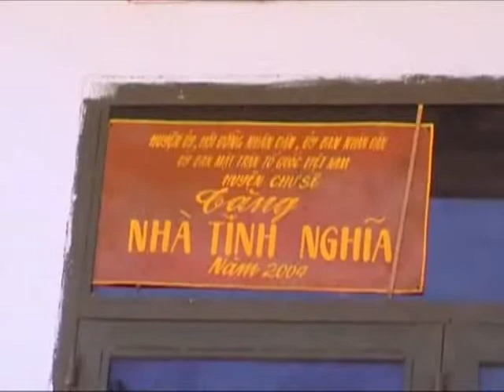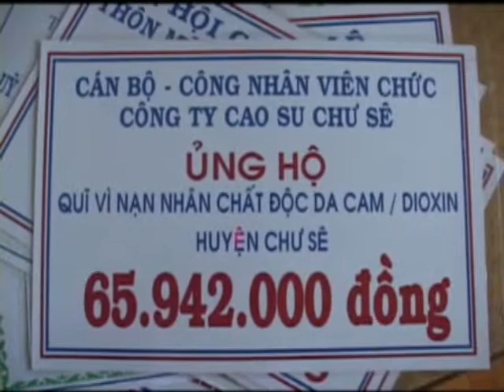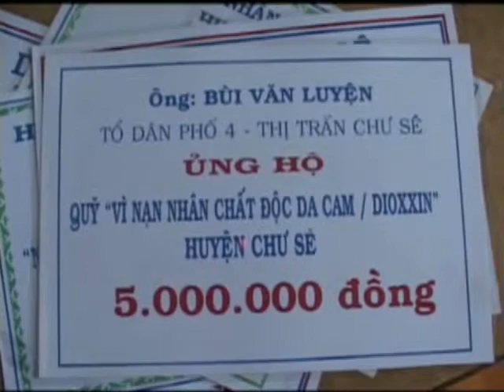Da cam chu se 2